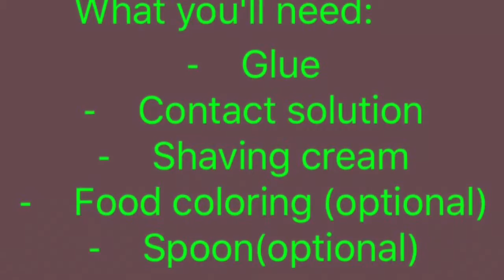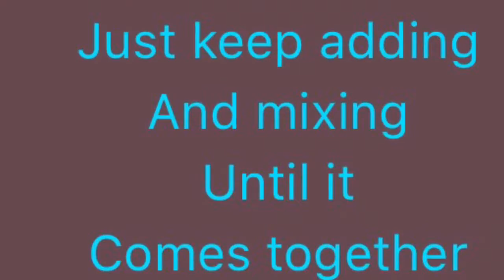How to Make Fluffy Slime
Leave video suggestion down below!